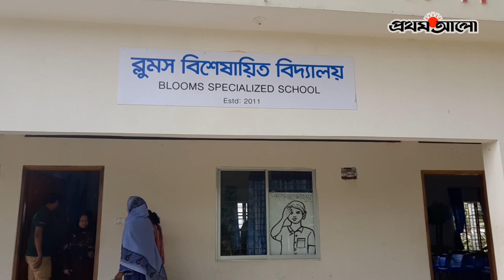হোলি আর্টিজান হামলায় নিহত এসি রবিউলের স্কুল 'ব্লুমস' | Prothom Alo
ANTI-PIRACY WARNING